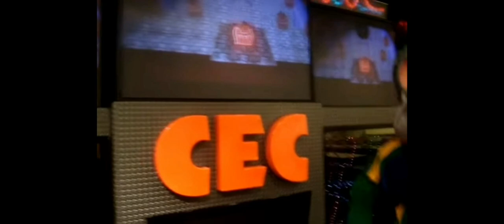CMV Walking On Sunshine